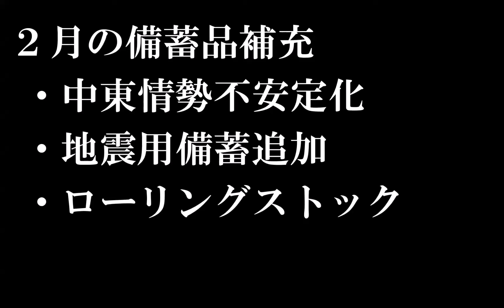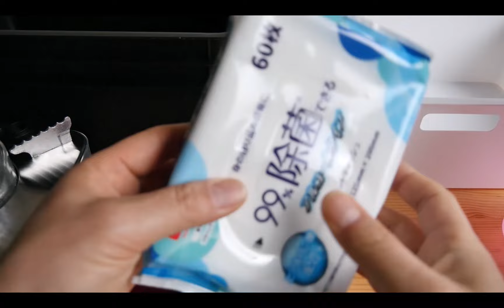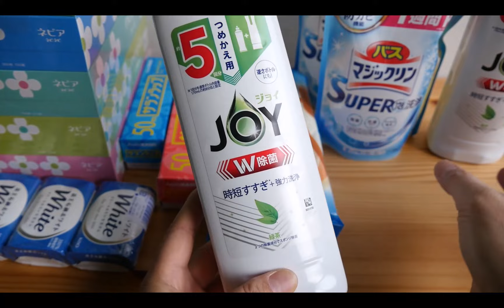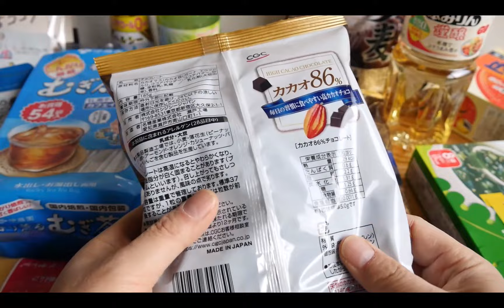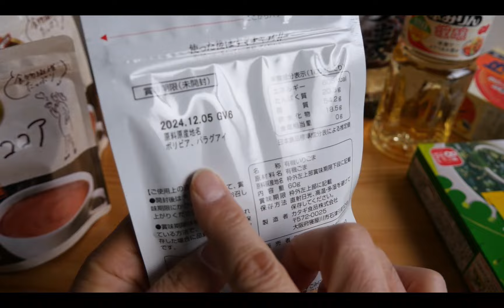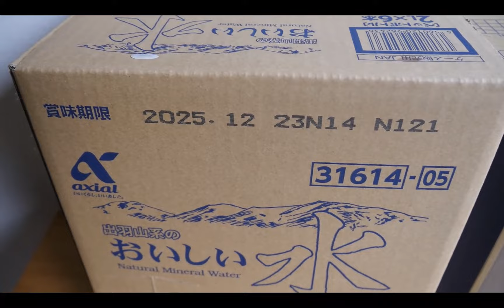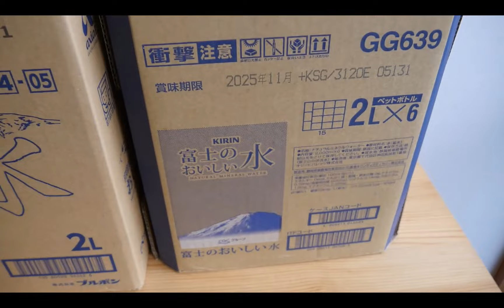【備蓄品補充】2024年2月購入品のご紹介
食料危機、増税、紛争と、嫌なニュースばかりだけど、
毎月無理なくローリングストックで備蓄して、万が一に備えています。

今月は、中東情勢不安定化と地震対策を考えて準備はじめています。